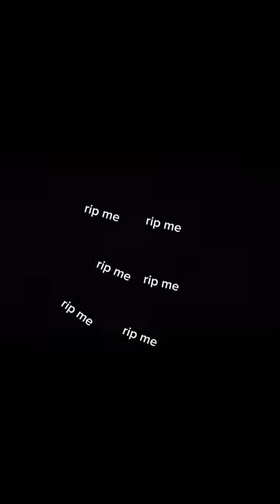day 1 of spying on a cup spy music